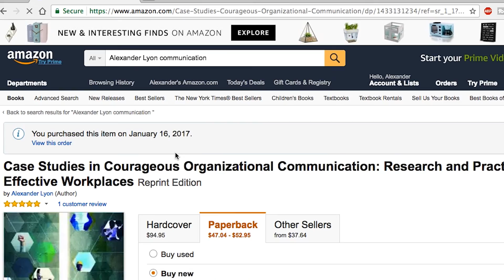Alex's Book: Case Studies in Courageous Communication Book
Here's overview of my new book on my organizational communication and leadership, a case study book. It includes case studies on 31 "name brand" organizations like NASA, the Miami Dolphins, Massachusettes General Hospital, JetBlue, Merck, Boy Scouts of America, Zappos, Google, IDEO, Wegmans, and many others.

Half of the case studies are cautionary tales and have are success stories.

The book is published by Peter Lang Publishing and is available in campus bookstores and online at Amazon and Barnes & Noble.

Alex Lyon's Book

I read and respond to almost every single comment.